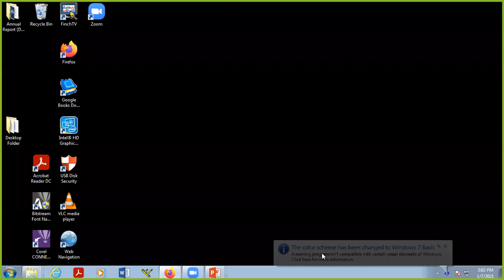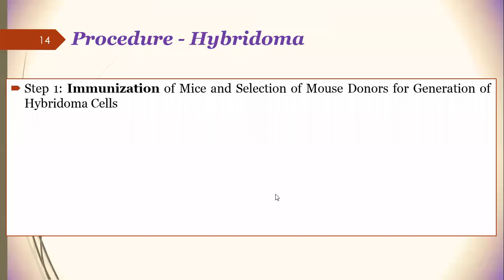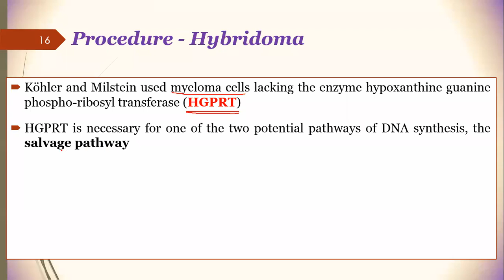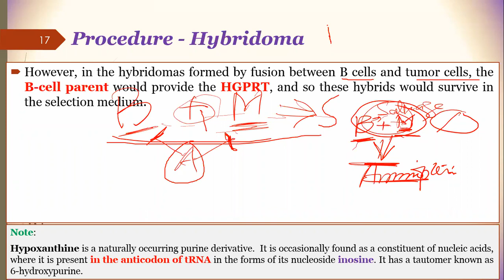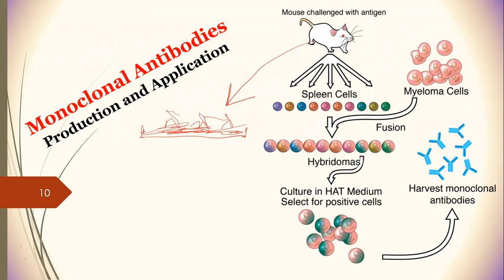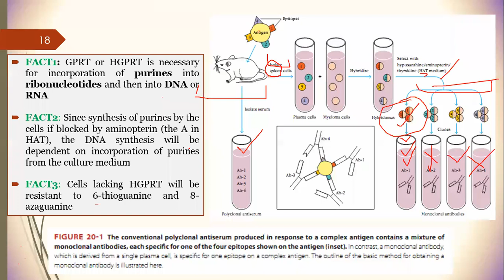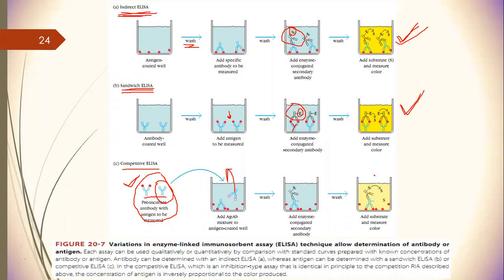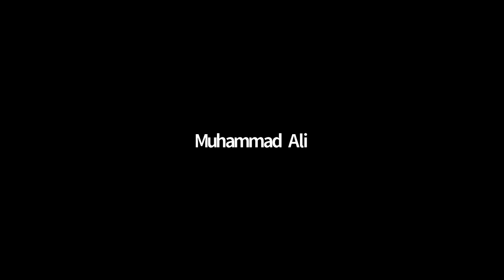Monoclonal Antibodies (Part A)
Recombinant DNA Technology, Hybridoma, Immunization, Ascites technique, De novo, HGPRT, Salvage pathway, Aminopterin, HAT media, Radioimmunoassay, RIA